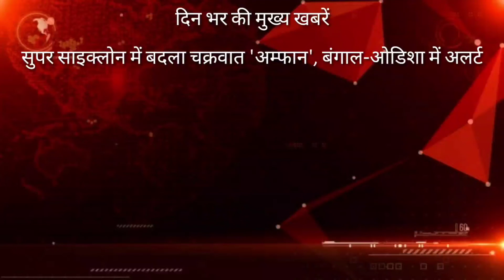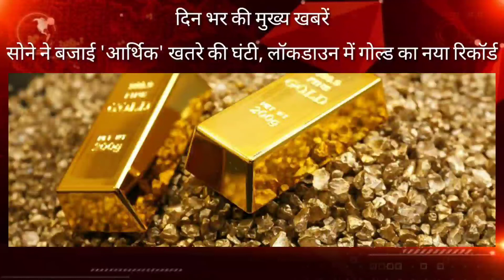News: दिन भर की मुख्य खबर। News today. 18 May 2020